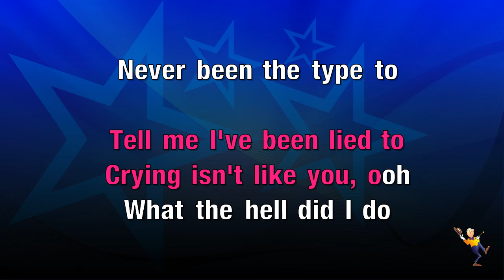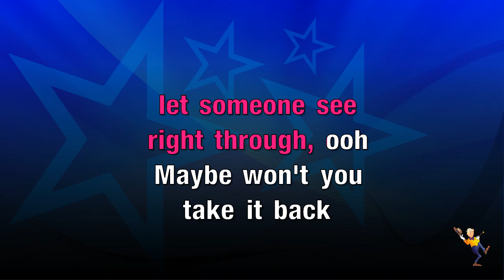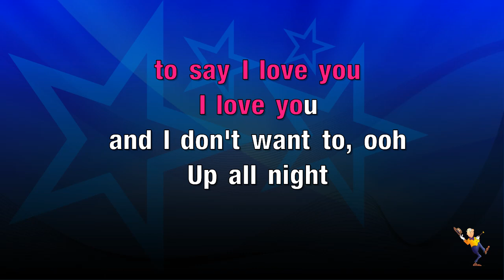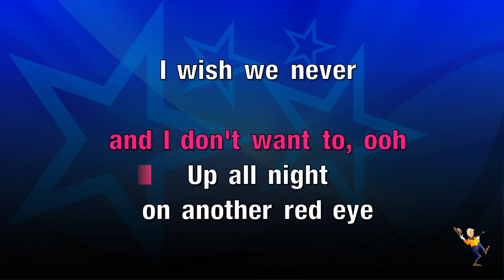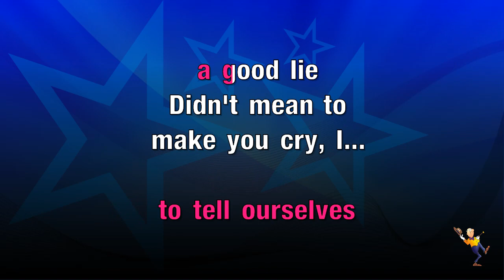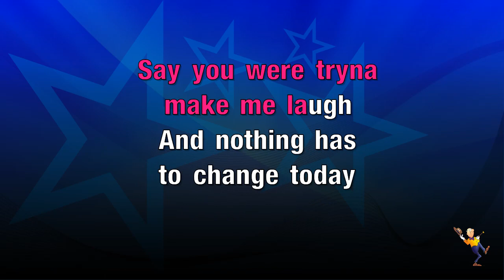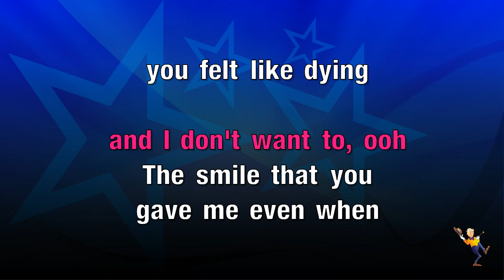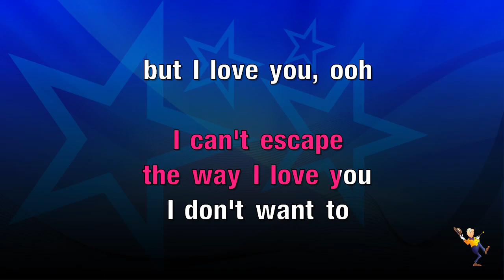I Love You - Billie Eilish (KARAOKE)